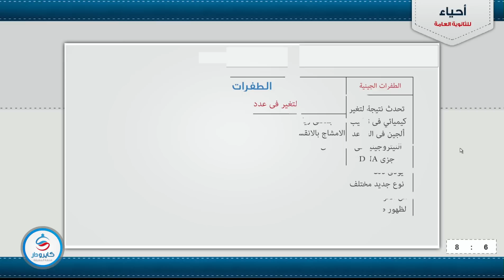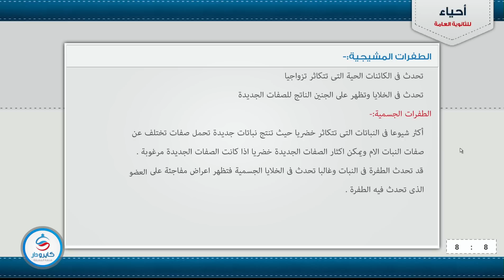أحياء - الطفرات للصف الثالث الثانوى 2016